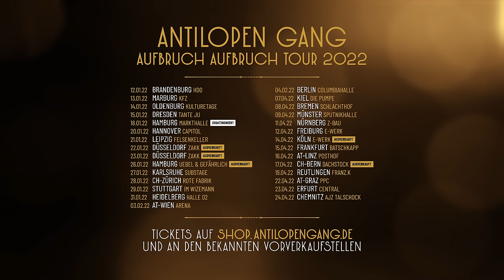Danger Dan & Max Herre - Mir kann nichts passieren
Das Antilopen Gang Album "Antilopen Geldwäsche Sampler 1" als Stream, CD, Vinyl und digital

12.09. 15 Jahre Antilopen Gang – Der kleine Jubiläumsabend
13.09. Alles muss releast werden – Album Release Show
14.09. Antilopen Air (Ausverkauft!)

09.01. Osnabrück- Botschaft
10.01. München - Tonhalle
11.01. Wiesbaden - Schlachthof
23.01. Leipzig - Felsenkeller
24.01. Erlangen - E-Werk
29.01. Hamburg - Große Freiheit 36 (Zusatzkonzert)
30.01. Hamburg - Große Freiheit 36 (Ausverkauft!)
12.02. Stuttgart - Im Wizemann
13.02. CH-Zürich - X-TRA
14.02. Oberhausen - Turbinenhalle
15.02. Bremen - Schlachthof
21.02. Köln - Palladium
22.02. Hannover - Capitol
07.03. Berlin - Columbiahalle

Produziert von Antilopen Gang.

Musiker im Video: Jan Müller, Philo Tsoungui, Max "Drangsal" Gruber

Gedreht in den Brewery Studios, Berlin.